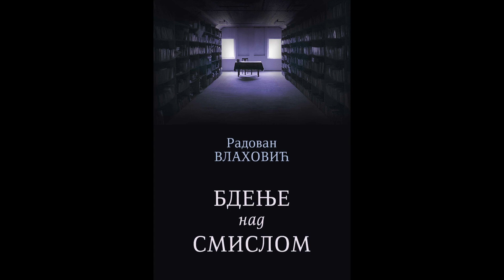Izdata nova knjiga pesama Radovana Vlahovića